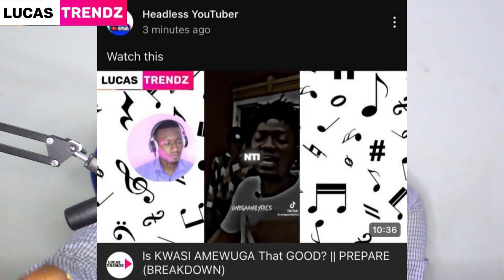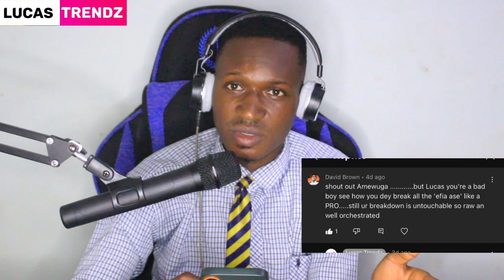WATCH This For A SURPRISE (FOR MY VIEWERS AND SUBSCRIBERS)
Follow Lucas Trendz.